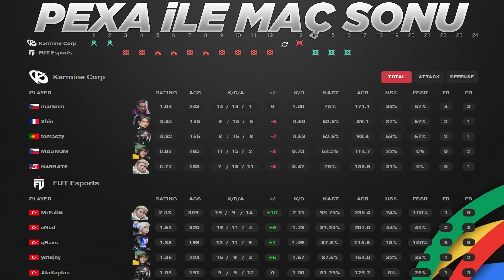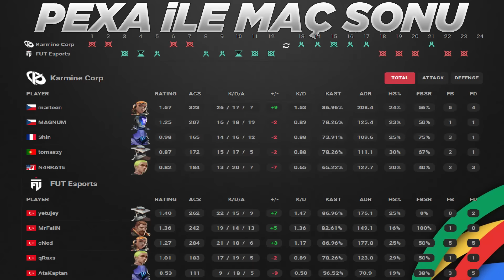Karmine Corp vs FUT MAÇ ÖZETİ | VALORANT 2024 EMEA Stage 1 - PLAYOFF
Valorant Champions Tour 2024: EMEA Stage 1 Playoffs: Lower Round 1 maçıdır. Bu özet sizler için Pexa tarafından hazırlandı.

KC vs. FUT Bo3 Icebox Sunset
⭐Takım Kadroları
🔸Karmine Corp►N4RRATE, marteen, tomaszy, sh1n, MAGNUM
🔹FUT Esports►MrFaliN, cNed, qRaxs, yetujey, AtaKaptan